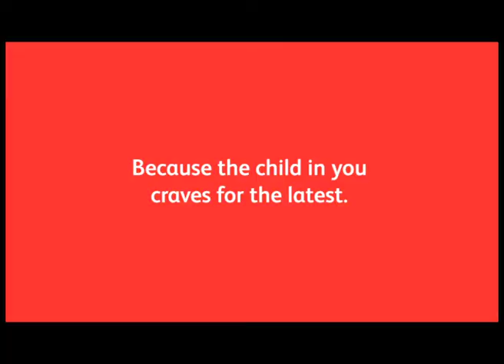reliance cute baby ad.mov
amazing concept using cute babies